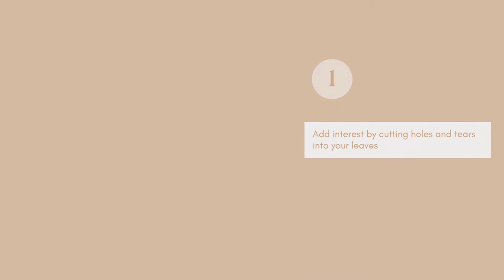3 Ways to Add Charm to Your Crepe Paper Leaves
Realistic paper leaves make all the difference in making your crepe paper flowers come to life!

00:00 Introduction
00:11 Adding Interest
00:48 Coloring
01:00 Glossing

About Me:
Hi I’m Yang! I am a Chinese-Canadian-American paper artist, based in California. I aim to create artwork that sits somewhere between dreams and reality. Through making botanical sculptures, I explore the natural world and flowers that have traditional meanings in my Chinese heritage. I am often inspired by real life flora as well watercolors, Chinese ink paintings, and modern food photography.

My artistic process combines different weights and colors of crepe paper over a wire, cotton or papier-mâché frame to build the botanicals that you see. I cut my work freehand as much as possible to create the most organic feel. For me, my scissors are like a brush to paint with. To finish my art, I often then hand color and sometimes apply glazes or beeswax to further emulate a variety of natural surface textures. It is labor-intensive craftsmanship in the pursuit of beauty.